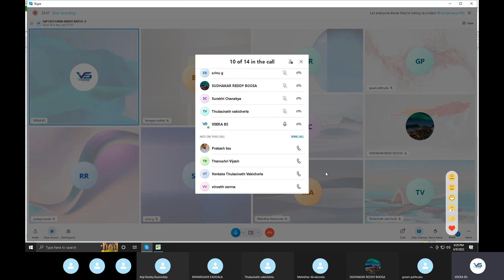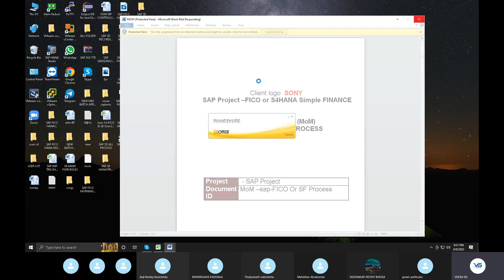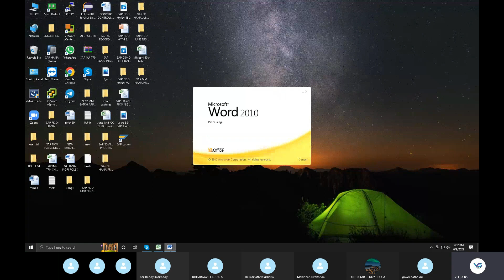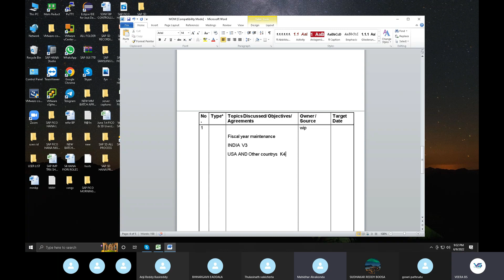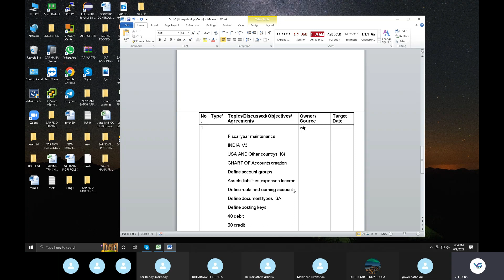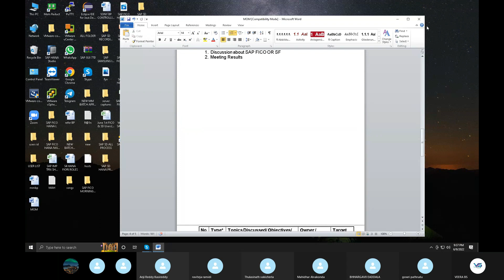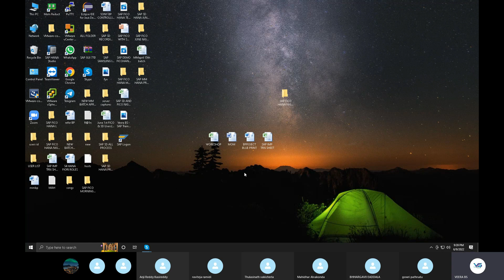SAP S4 HANA FICO Course | What is MOM | SAP FICO Training in Telugu | SAP HANA Training by Veera BS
Join SAP S4 HANA FICO Course  New Batch on September 12th 2022. FREE DEMO on September 7th.